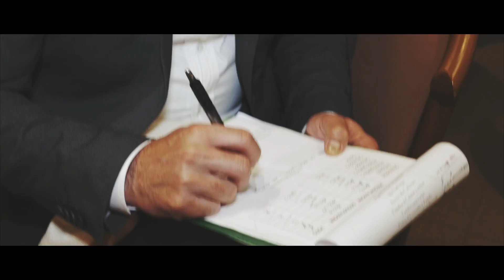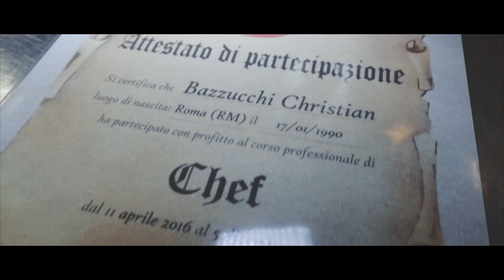Scuolachef - Video reportage della serata 05/12/2016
Il video reportage della serata con cena finale di uno dei tanti corsi di Scuolachef. Con votazione e premiazione del miglior piatto e consegna dei diplomi.